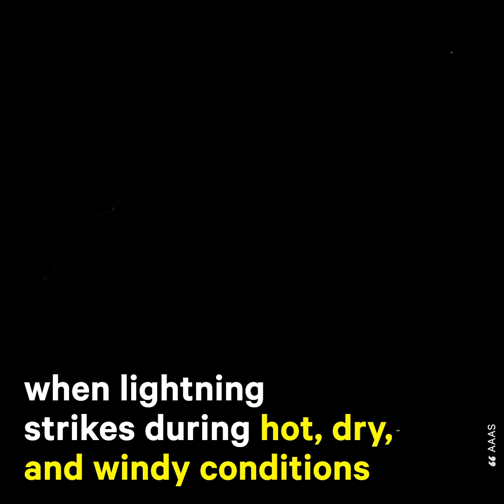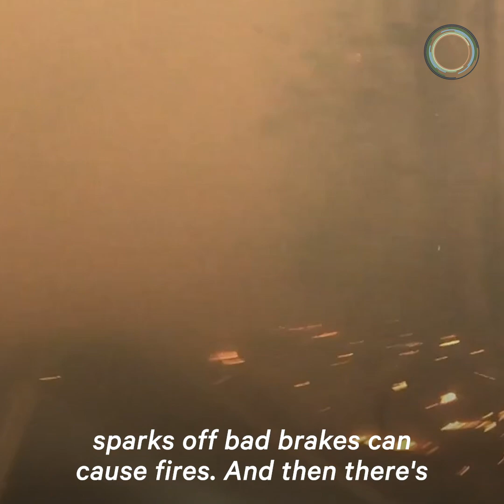How Humans and Climate Change Are Making Wildfires Worse | NowThis Earth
Humans are likely responsible for 75% of all wildfires — and the climate crisis is making them even worse.

Humans are likely responsible for 75% of all wildfires, and climate change is making the problem worse.

'These are erratic, high intensity fires that are difficult to impossible to extinguish,' says Dr. Michael Flannigan, a researcher at the University of Alberta.

Some fires occur naturally, but humans still play a huge part. If fires are too intense, they can create irreversible damage to the ecosystem.

As humans continue to warm the planet, fire seasons are lasting longer and growing more intense.